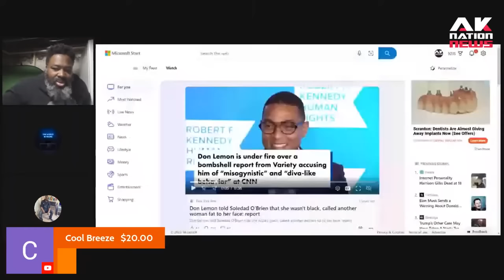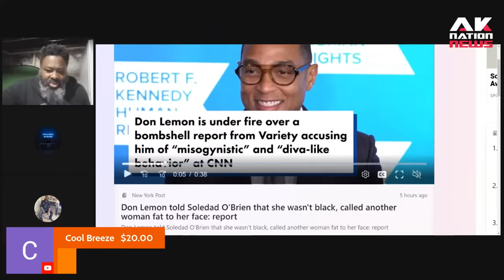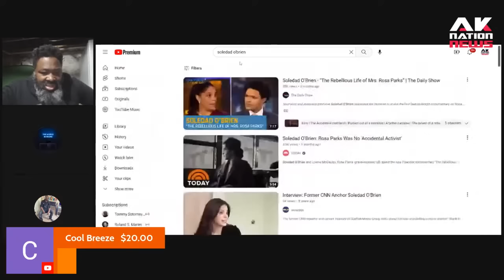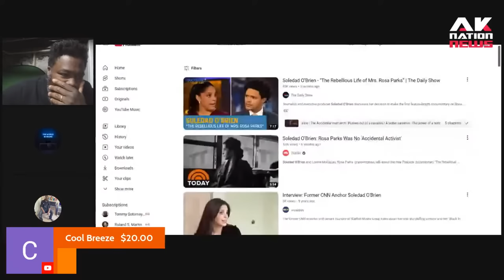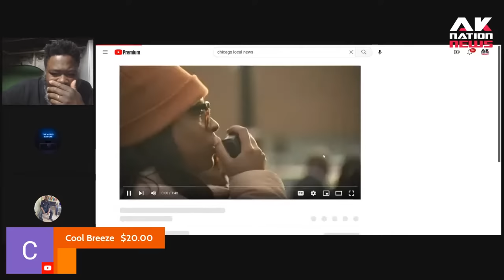Don Lemon to be fired from CNN for telling Soledad O'Brien that she is not Black.